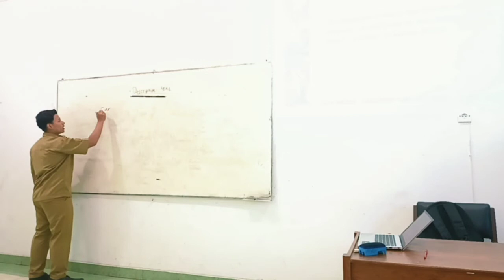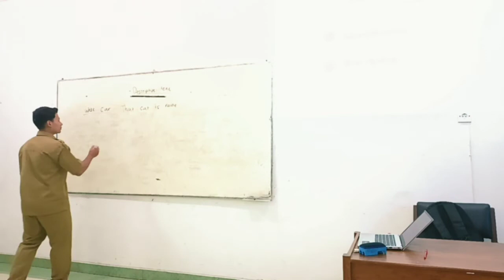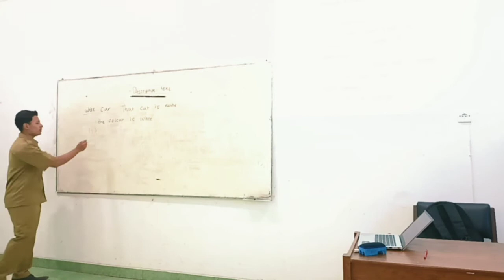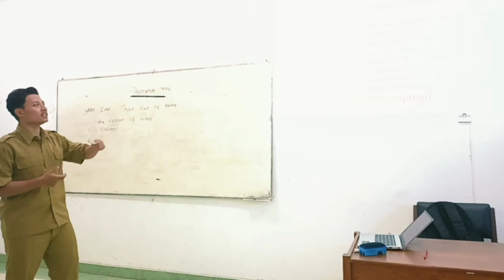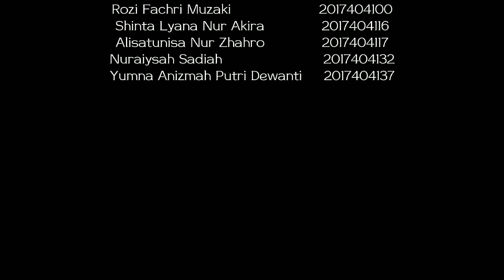Video Pembelajaran Bahasa Inggris "Descriptive Text"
Mata Kuliah Literasi Media

Pengampu : Mrs. Irra Wahidiyati

Anggota Kelompok :

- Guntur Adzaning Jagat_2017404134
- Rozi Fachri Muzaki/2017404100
- Alisatunisa Nur Zhahro
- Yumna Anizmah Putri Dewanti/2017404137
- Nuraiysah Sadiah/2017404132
- Shinta Lyana Nur Akira /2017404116